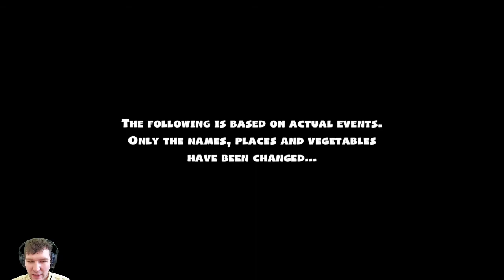Librarian Let’s Play - Overcooked 2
Grades K-5. Watch your favorite librarians play some of their favorite video games. Check back each month for a new experience! Each game will be rated “E for Everyone” unless otherwise noted in the video’s description.